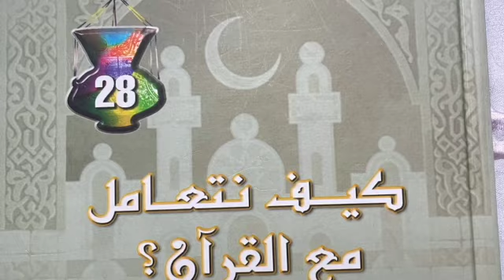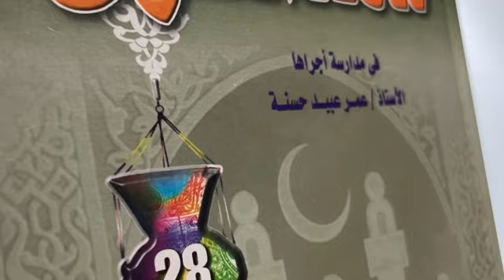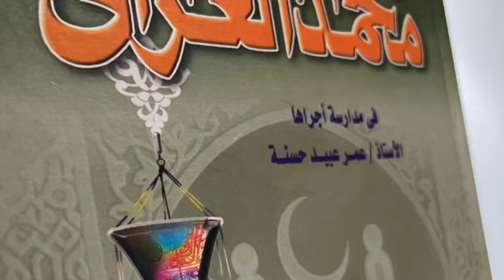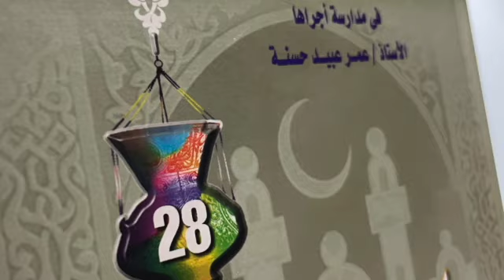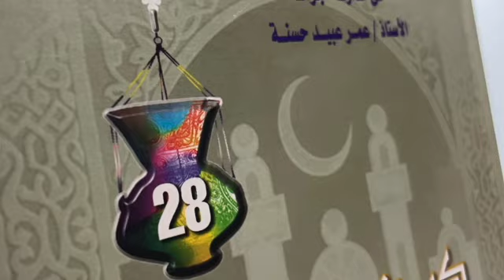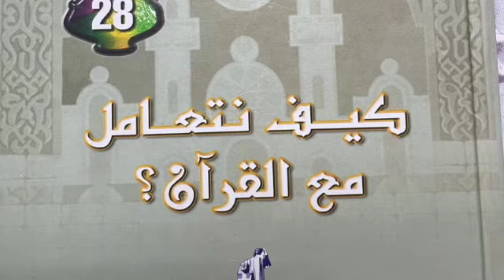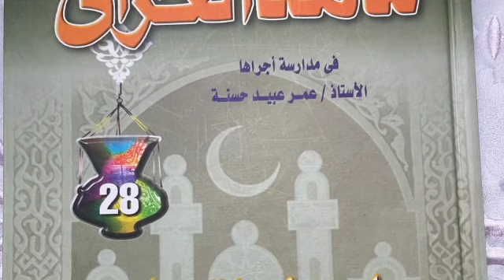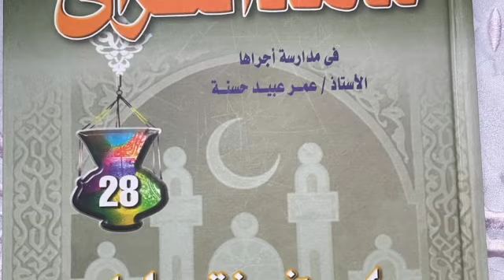الإعجاز العلمي أو دلائل النبوة في القرآن ح33 SD 480p